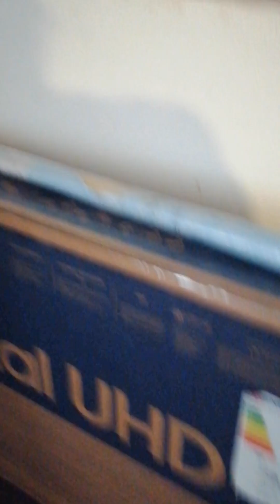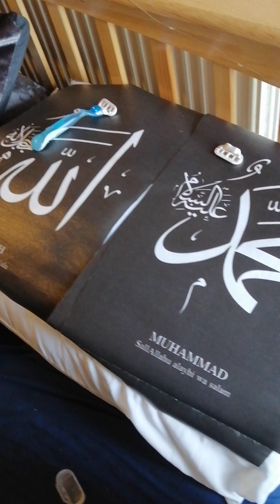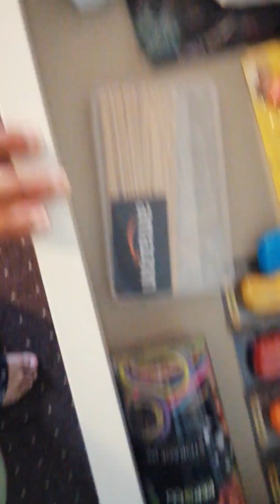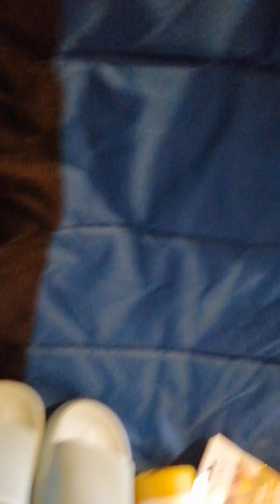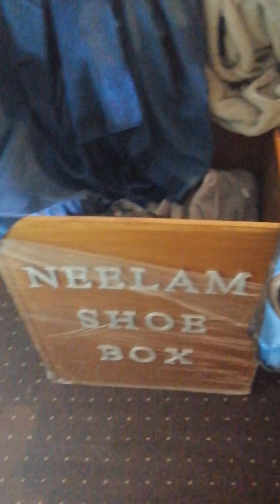Today i have known that my own bedroom is beautiful upstairs ❤️😍🔊